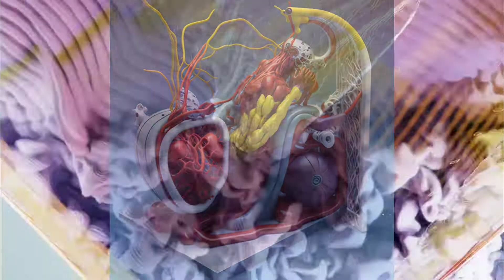AI MOVIE 🦁 AI画像の圧覚 (Pressure) 🦁 なんかちがうねん🤔